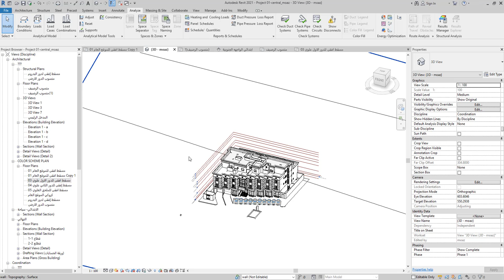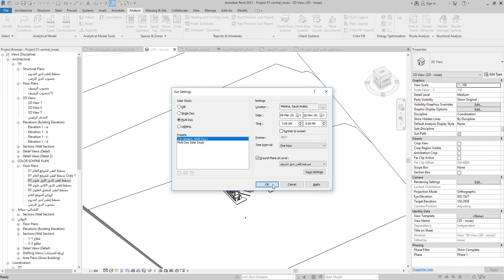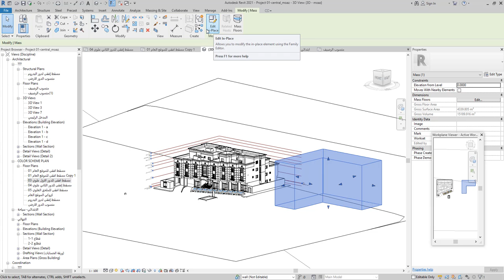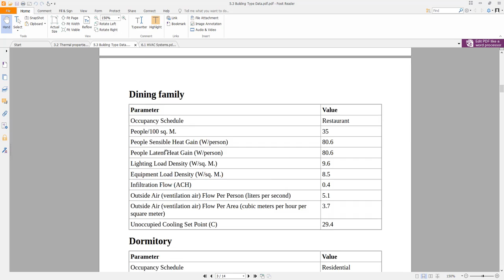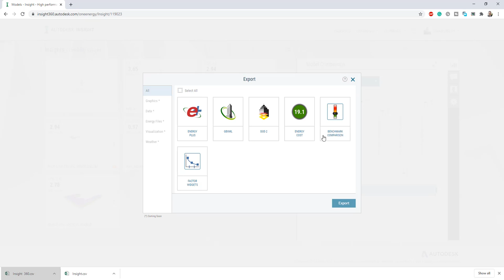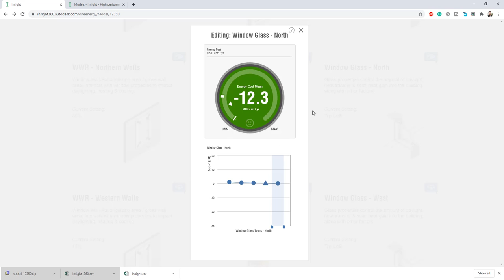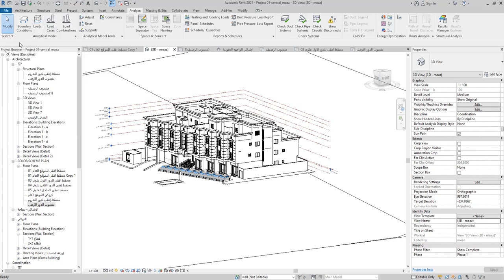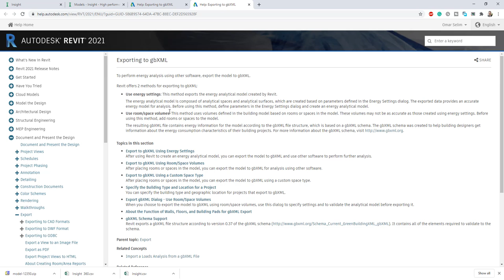16 revit workshop تحليل المبنى للاستدامة